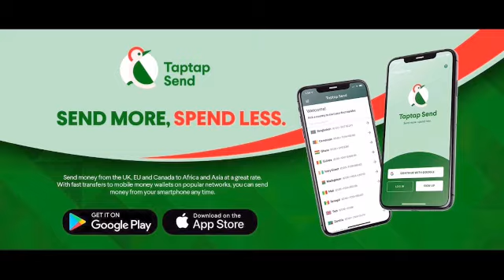Sony Music Finally Unveils Olive The Boy In Ghana: Journey To Global Invasion Starts Now